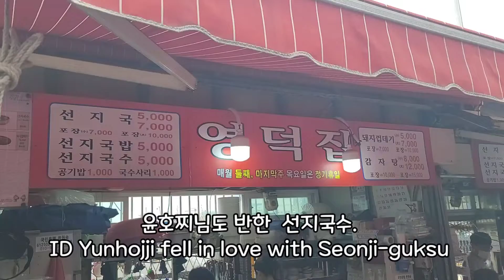부산에서 제일 맛있는 집! 선지국수